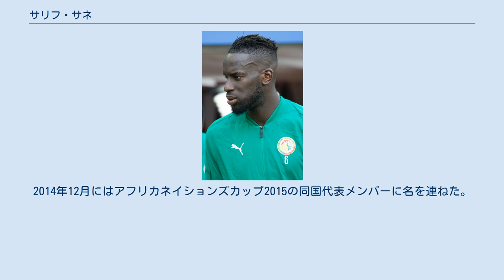サリフ・サネ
サリフ・サネ（フランス語: Salif Sané、1990年8月25日 - ）は、フランス生まれのセネガルのサッカー選手。
シャルケ04所属。
兄はリュドヴィク・サネで、彼もまたセネガル代表のサッカー選手である。
 セネガル人の両親の間にフランスのロルモンで生まれた。
サッカー選手としてはFCジロンダン・ボルドーでそのキャリアを始め、ASナンシーとASナンシーIIにレンタル移籍した。
 2012年6月には、ベルギーのRSCアンデルレヒトからのオファーがあったものの、これを蹴った。
 2013年5月には、7月1日からの四年契約でハノーファー96に移籍する事が発表された。
ここでは、清武弘嗣や酒井宏樹、山口蛍らとチームメイトになった。
 2018年5月、夏にシャルケ04に加入することが発表された。
2022年6月30日までの4年契約を締結した。
 2012年9月、セネガル代表で出場する意思がある事を公表、2013年5月に初招集を受けた。
6月7日の2014 FIFAワールドカップ・アフリカ予選・アンゴラ代表戦で初出場した。
2014年12月にはアフリカネイションズカップ2015の同国代表メンバーに名を連ねた。